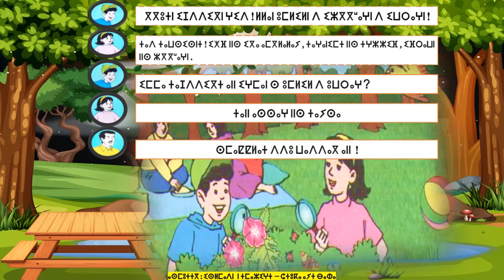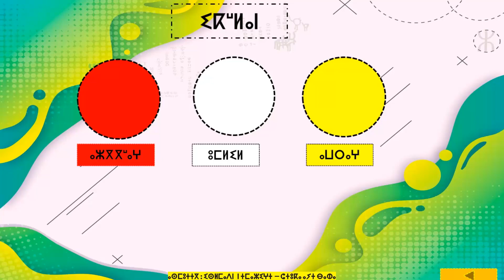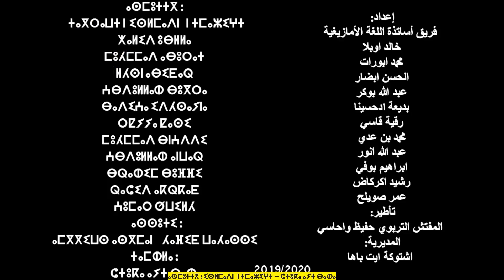amsawad 2 tasugrt 7 التواصل اللغوي الاسبوع الثاني الوحدة السابعة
تماشيا مع المذكرة الوزارية رقم: 20-0231 التي أصدرتها وزارة التربية الوطنية بتاريخ: 16 مارس 2020 والمتعلقة ب: تفعيل خطة "الاستمرارية البيداغوجية". وسعيا منها إلى ضمان حق المتعلمين في التعلم و استمرار عملية التحصيل الدراسي، عملت الأكاديمية الجهوية للتربية والتكوين لجهة سوس ماسة، على إسناد مهمة إنتاج الموارد الرقمية الخاصة باللغة الأمازيغية، لفريق من الأساتذة المتخصصين في تدريس اللغة الأمازيغية بالمديرية الإقليمية اشتوكة أيت باها. انكب فريق انتاج الموارد الرقمية الخاصة باللغة الأمازيغية بالمديرية الإقليمية اشتوكة أيت باها, وبإشراف و تأطير من المنسق الإقليمي للغة الأمازيغية بنفس المديرية: المفتش التربوي حفيظ واحاسي.
حيث عمل هذا الفريق على إعداد و إنتاج 30 موردا رقميا بمواصفات جد عالية تراعي الفئة العمرية المستهدفة (تلاميذ المستوى الأول ابتدائي)
C